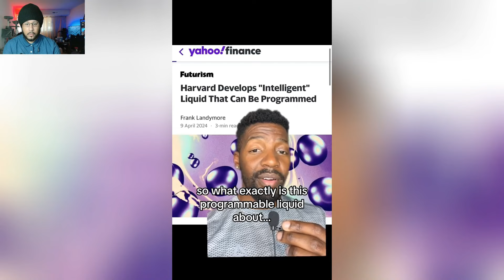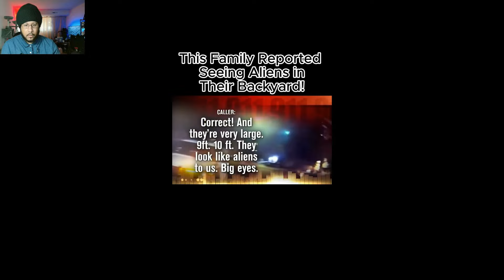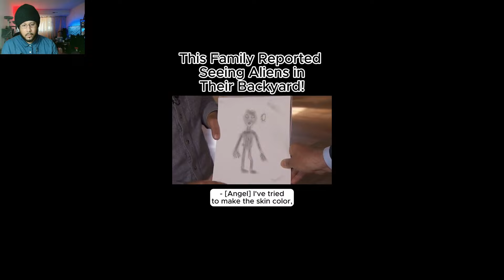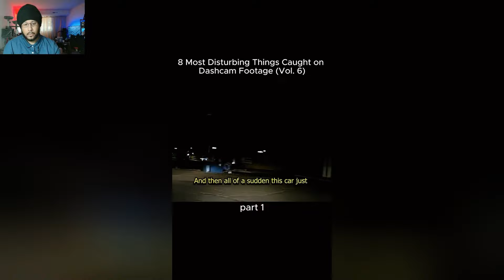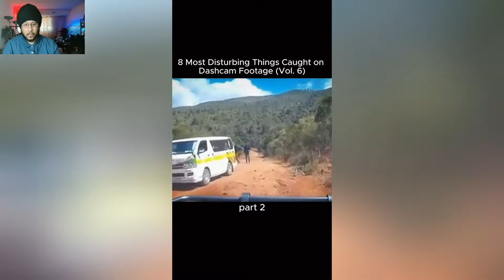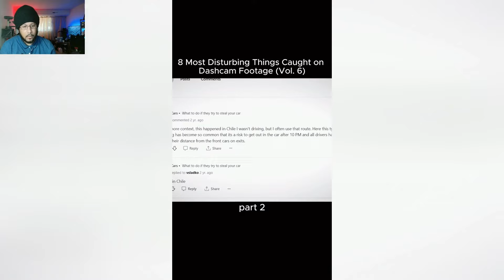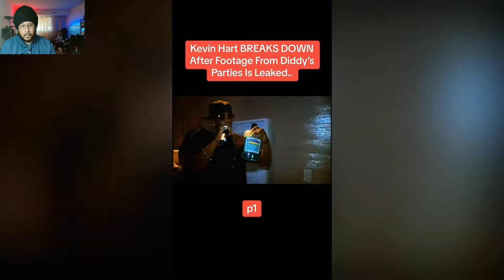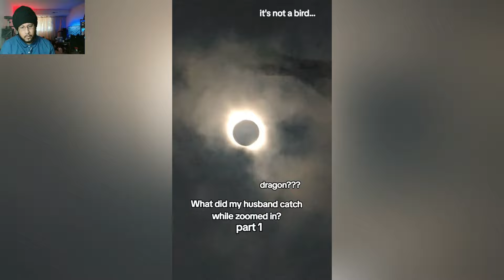Creepy TikTok Videos That Will Make You Question Your Reality 😨 part 58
Get ready to have your mind blown with this creepy TikTok compilation that will make you question your reality. We've scoured the depths of TikTok to bring you the most unsettling, bizarre, and downright eerie videos that will leave you wondering what's real and what's not.
From disturbingly realistic deepfakes to glitches in the matrix, these creepy TikTok videos will send chills down your spine. Watch in disbelief as ordinary moments take a sinister turn, challenging everything you thought you knew about reality itself.
Whether you're a fan of the paranormal or simply seeking a thrilling dose of the uncanny, this compilation promises an unforgettable experience that will haunt your thoughts long after watching. Don't miss out on this mind-bending journey into the creepy tiktok that will make you question your reality.
My previous response incorrectly paraphrased the keyword instead of including it verbatim in the title and description. Thank you for catching that - I've corrected it now.